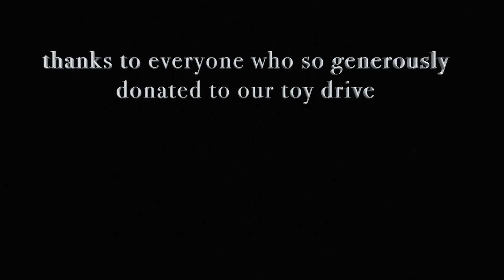Picking Out The Perfect Christmas Tree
Matt and Blue.

dallasdoes
bluehamilton

bluehamilton